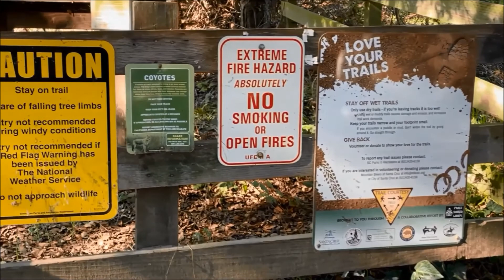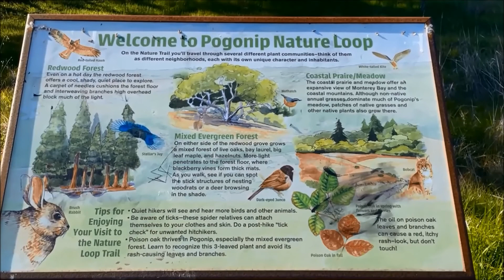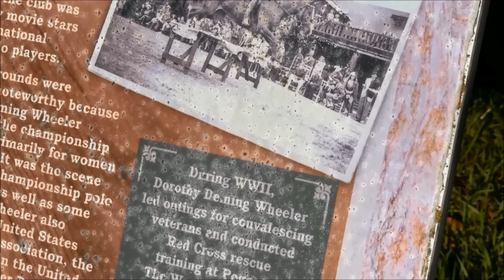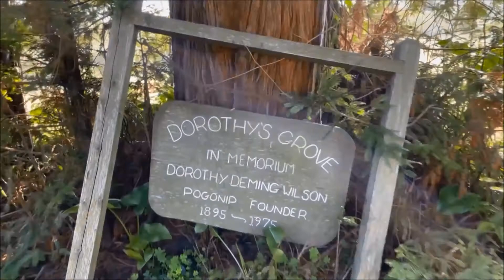Pogonip club house. Santa Cruz CA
Views of and around Pogonip club house and walking trails. Club house was used as a movie set in the movie Lost Boys.
36°59'43.5"N 122°02'17.9"W